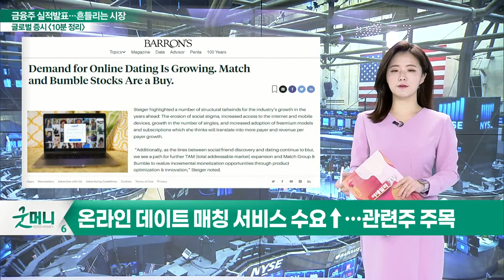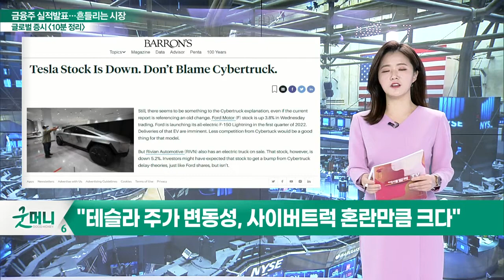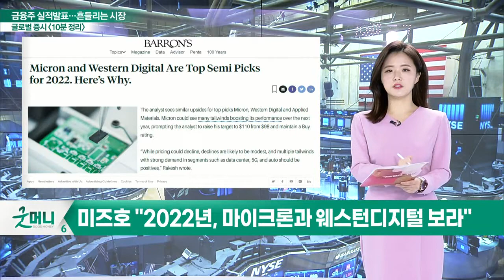실업수당 청구건수 증가·인플레이션 우려 / 금, 리스크온 분위기 발동…박스권 만들며 하락_글로벌 마감 증시 (20220114)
- 온라인 데이트 매칭 서비스 수요↑… 관련주 주목
- 골드만, 범블&매치그룹 투자의견 '매수' 제시
- 스트리밍 시장 경쟁 심화… 넷플릭스 성장 둔화할 것
- 넷플릭스, 밸류가 높고 경쟁으로 비용이 증가할 것
- 테슬라 주가 하락… "사이버트럭 탓하지 마요"
- "테슬라 주가 변동성, 사이버트럭 혼란만큼 크다"
- MS, 시가총액 3조 달러 넘어설까… 기대감↑
- 웨드부시 "올해 기술주 탑픽은 마이크로소프트"
- 미즈호 "2022년, 마이크론과 웨스턴디지털 보라"

- 실업수당 청구건수 증가·인플레이션 우려
- 금, 리스크온 분위기 발동… 박스권 만들며 하락
- 기술주에 있던 자금→가치주로 이동하는 중
- 브레이너드 연준 부의장 연설
1. 3월 금리인상 시사
2. 인플레이션 통제 의지 천명
- 백신 미접종자 규제안에 대한 법원 노동자 반발, 향후 증시 변수로 작용
- 오늘 금융주 시작으로 실적 발표, 상당히 흔들리는 시장될 듯

- 수급 약세
- 박스권에서 크게 움직이지 못하는 장세 보여
- 美 증시 약세 따라 장 초반 약세 가능성 높아져
- 각종 회사 오너리스크 發 조정·악재 돌출… 증시 자금 일시 이탈 가능성
- 진단키트·2차전지 원자재 관련주 등 순환매 장세
- 박스권 전망